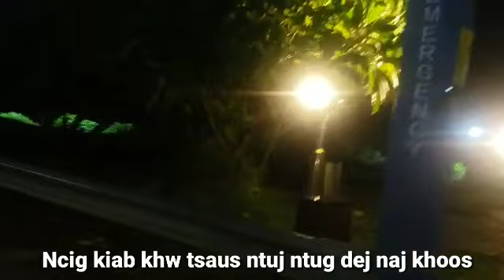Caum peb mus ua si kiab khwv tsaus ntuj ntug dej naj khoos nawb